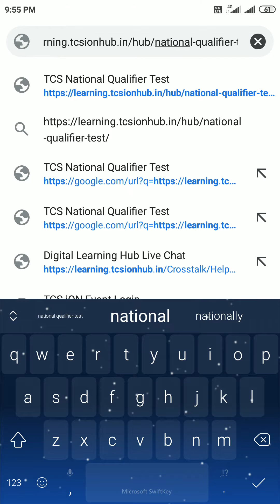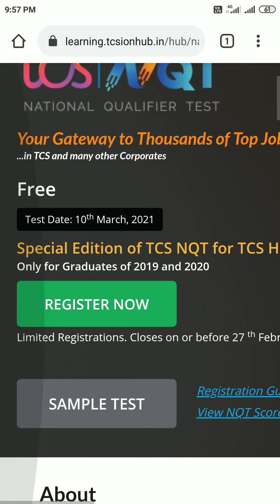TCS NQT ONLINE apply nqt tcsjobs tsfresherjobs #2021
Tcs nqt link to apply